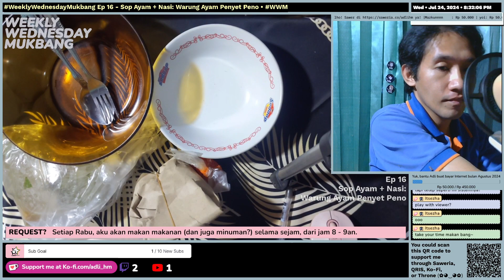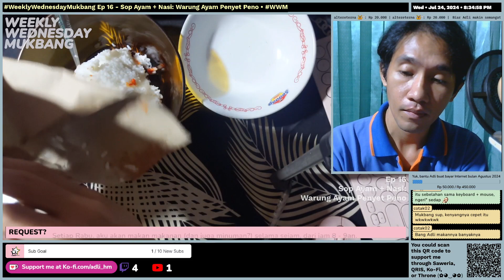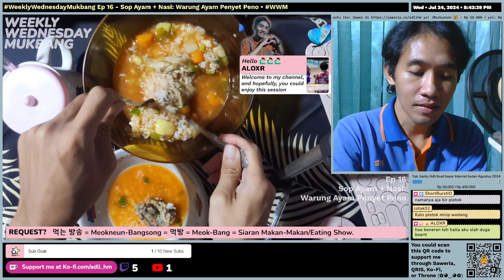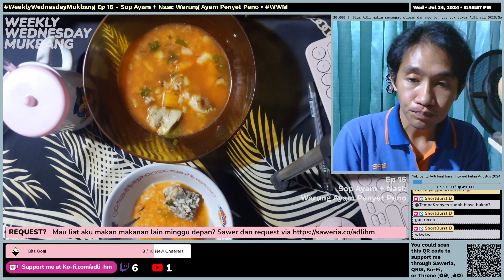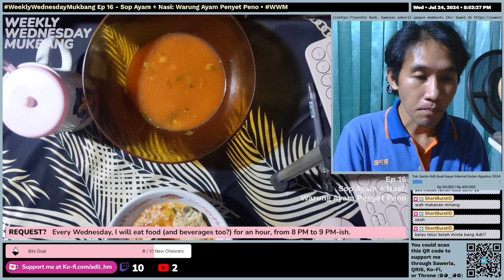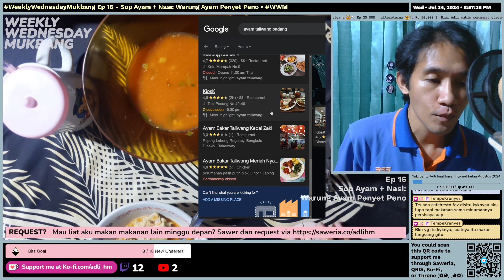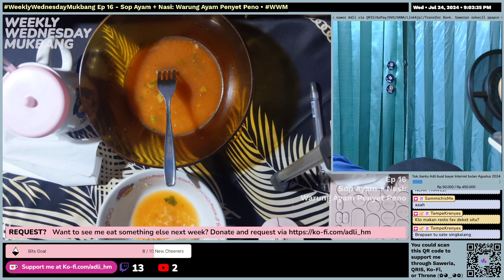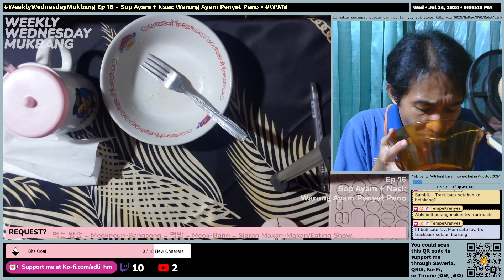WeeklyWednesdayMukbang Ep 16 - Sop Ayam + Nasi: Warung Ayam Penyet Peno •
Menu: Sop Ayam + Nasi: Warung Ayam Penyet Peno.
WeeklyWednesdayMukbang or WWM is a new segment aired live every Wednesday from 8 PM (GMT+7) Through this segment, Adli will eat various food (and beverages too?) an hour before his regular streaming schedule. The concept of this segment is "Eating Show", which comes from Korean Terms "먹는 방송" (Meokneun-Bangsong) or "먹방" (Meok-Bang), which practically means Eating Show or Siaran Makan-Makan. So instead of eating food in enormous amounts, Adli will showcase what he is eating on that day, on Wednesday. Expect various foods every week!